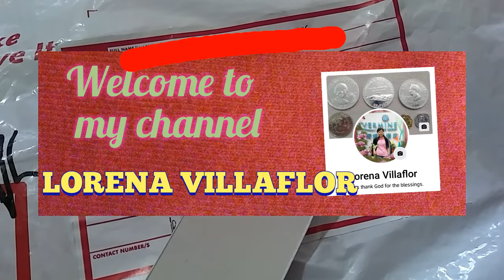UNBOXING COINS THANK YOU SA NAGBIGAY.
Unboxing 3 pieces coins